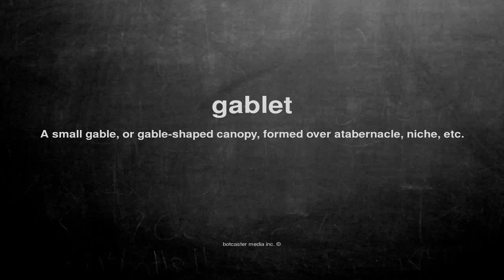What does gablet mean